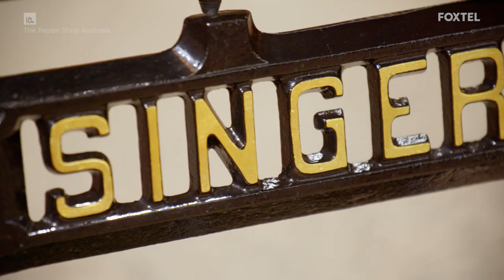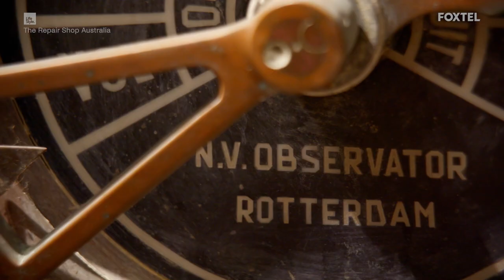Welcome to The Repair Shop Australia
The Repair Shop brings some of Australia’s finest craftspeople under one roof.

Master Builder Dean Ipaviz leads this ultimate dream team with experts in leather, jewellery, metalwork, timepieces, furniture restoration and electrics. Their skills are used to restore precious family heirlooms, resurrecting their stories and transforming memories into treasures that will endure through generations.